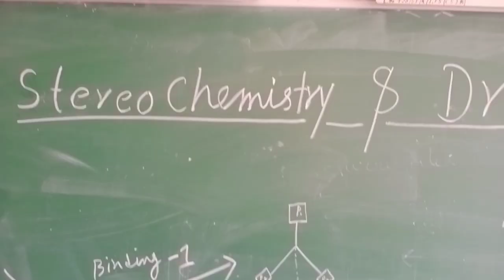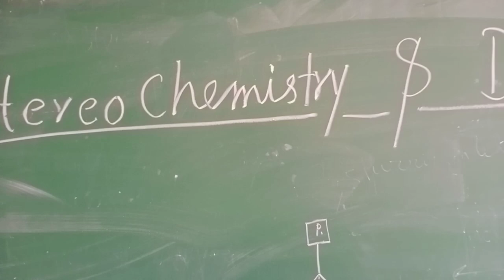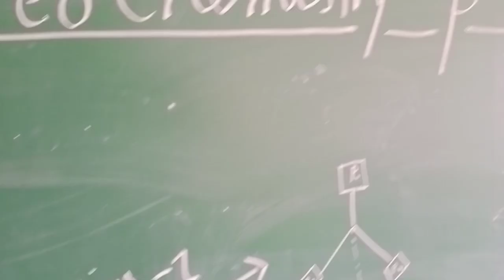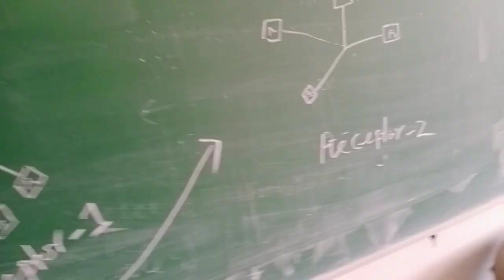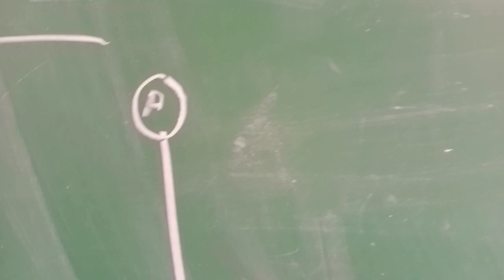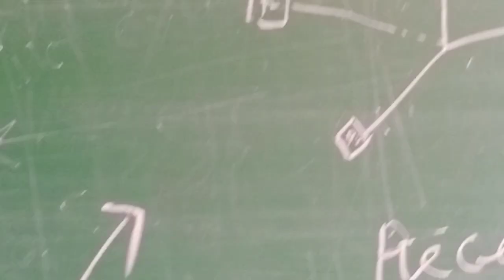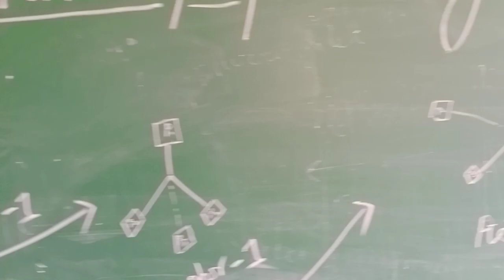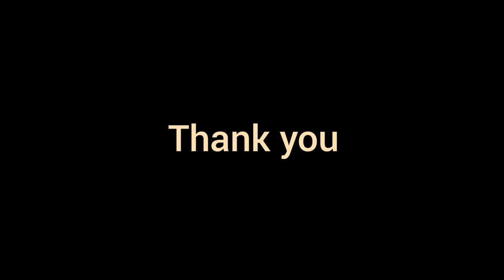Stereochemistry and Drug Activity